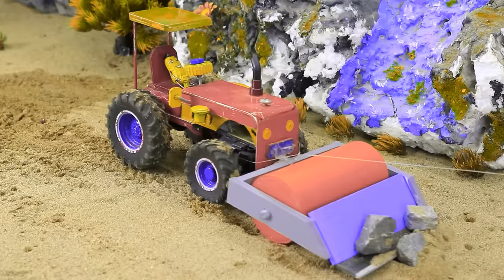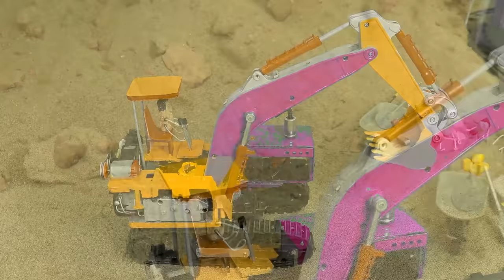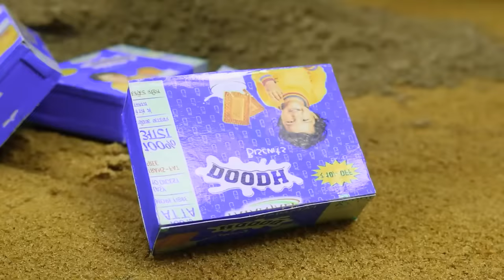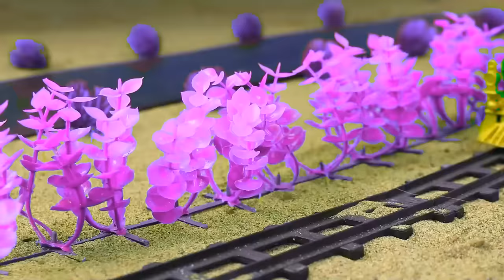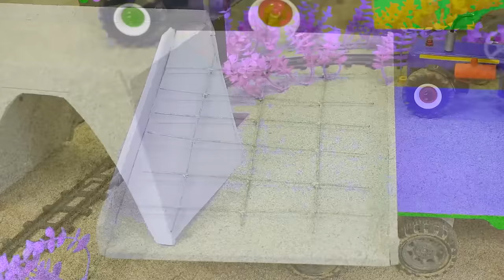Diy tractor & mini Bulldozer to making concrete road | Construction Vehicles, Road Roller #22